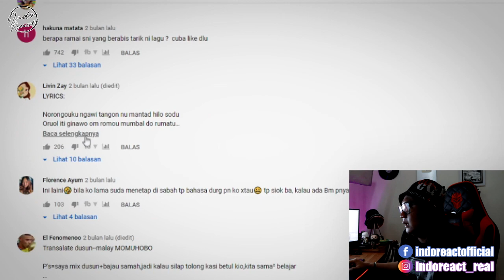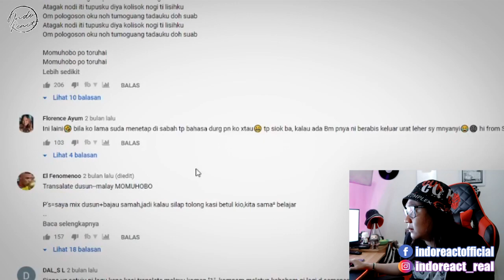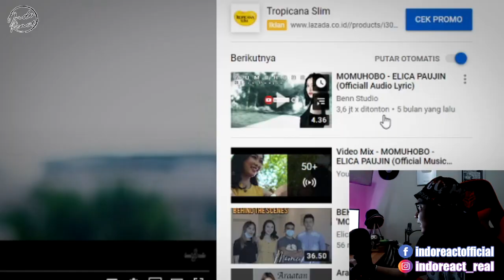INDOREACT | MOMUHOBO - ELICA PAUJIN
momuhobo ((( DONASI BTC : 1BSH1HWSPnjhYTSVsCdPTyMxXHs5MhV2wS )))